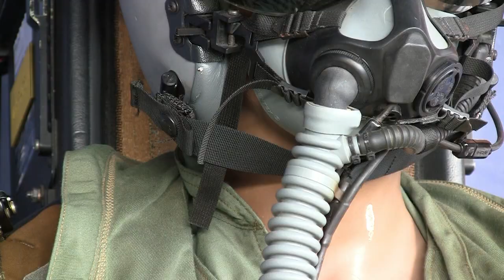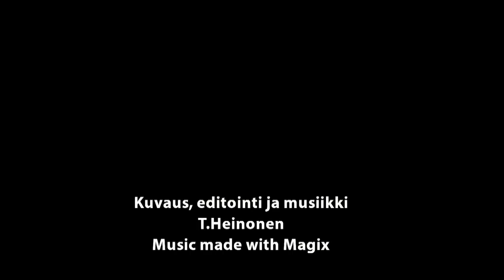F-18 Hornet Lentoharjoitus Warkaus 2011. Joroinen Valtatie 5 Finland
Karjalan lennoston tukikohtaharjoitus Warkaus 2011 Joroisissa valtatie 5:llä.  Kuvattu 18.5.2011.  Finnish Air Force training.